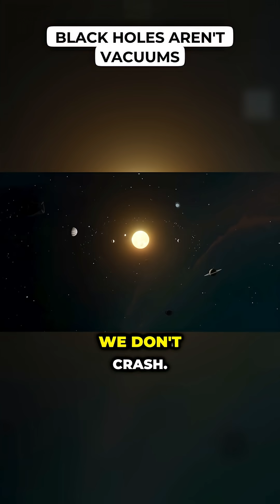Black Holes Aren't Vacuums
Black holes are more than just cosmic vacuum cleaners. Learn the real science!